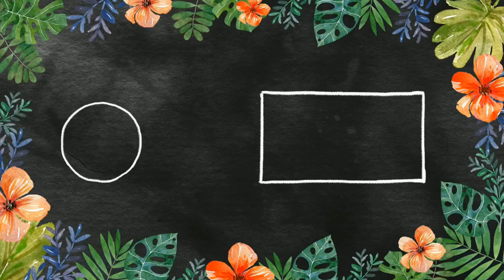தேங்காய் பூரண கொழுக்கட்டை மிகவும் சுலபமாக செய்யும் முறை | JR HOME | JR KITCHEN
தேங்காய் பூரண கொழுக்கட்டை மிகவும் சுலபமாக  சுவையாக செய்யும் முறை. (Coconut stuffed  Kozhukattai/Modak ).

எங்கள் வீட்டில் நாங்கள் செய்யும் அன்றாட சமையல், கை வினை பொருட்கள், வைத்தியம், இயற்கை வேளாண் முறையை பகிர்ந்து கொள்ளவே இந்த சேனல்.